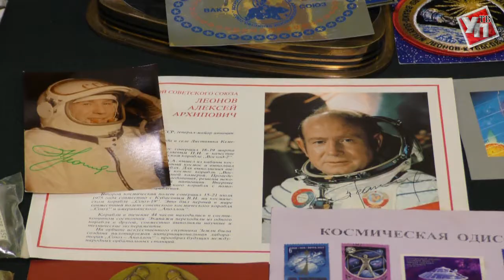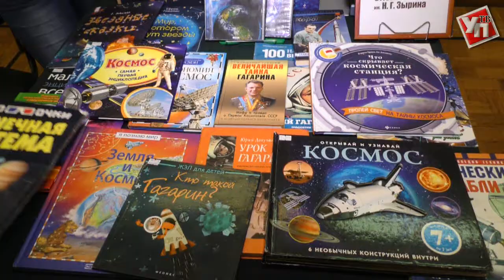Поехали!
В День космонавтики юные авиаторы запустили в небо ракеты.